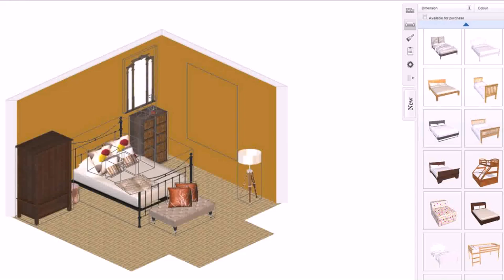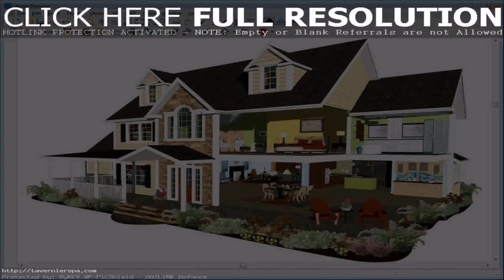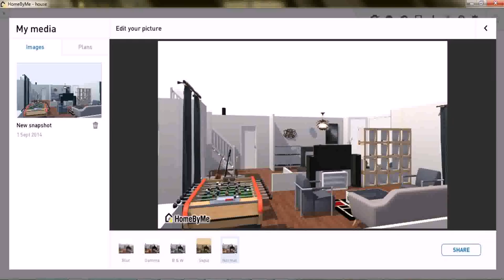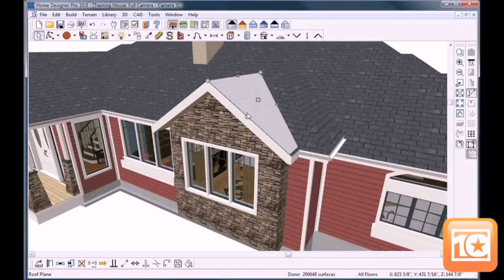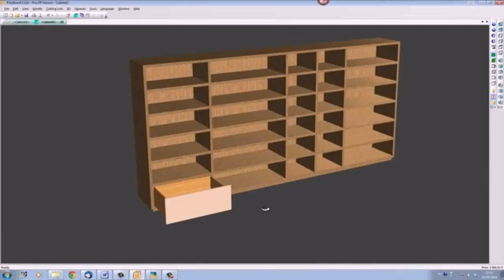Best Software To Design Your House - Gif Maker DaddyGif.com (see description)